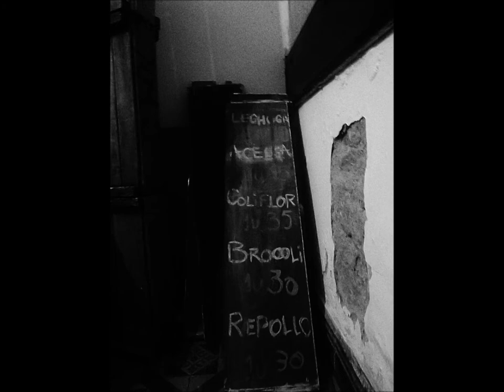Ciclo Buzo FOTORREPORTAJE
LOBO ESTA ?
FER HENRY
FEDE (JULEN Y LA GENTE SOLA)
AMEBA
ESTRELLA NEGRA
PESCADO MUERTO

ESCAFANDRA REGISTROS